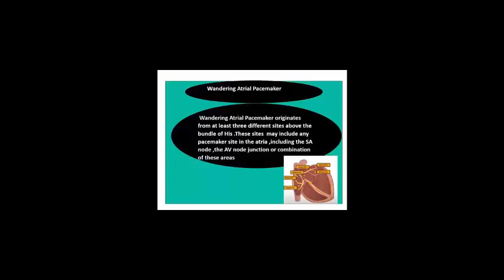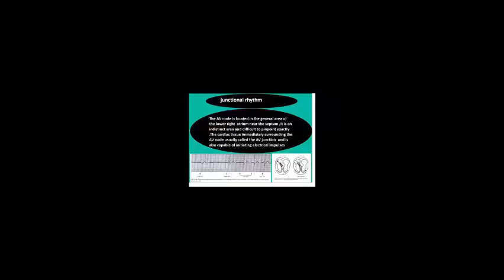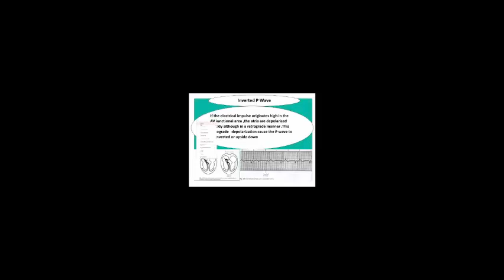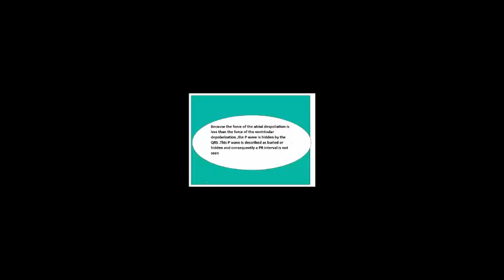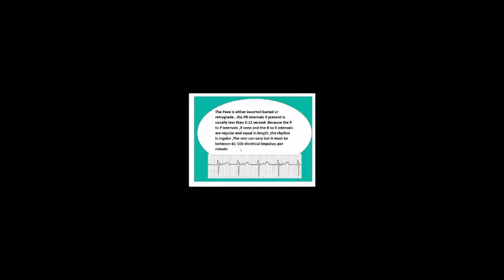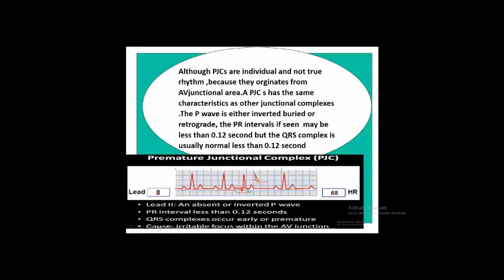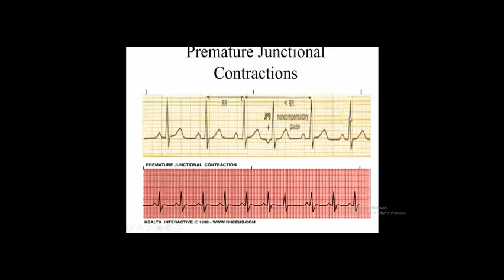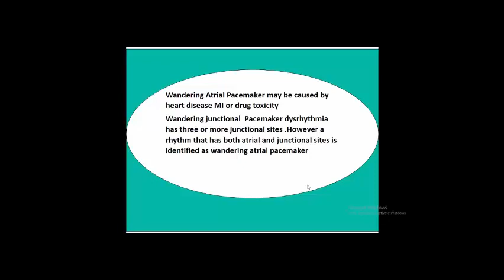Junctional rhythmاضطرابات العقده الاذينيه اليطينيه